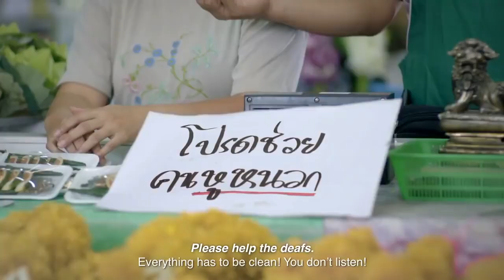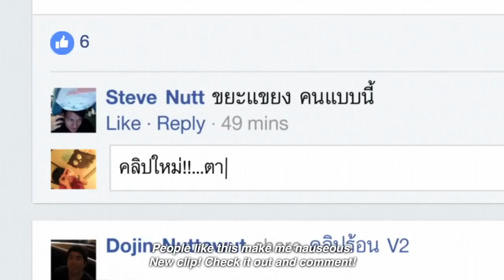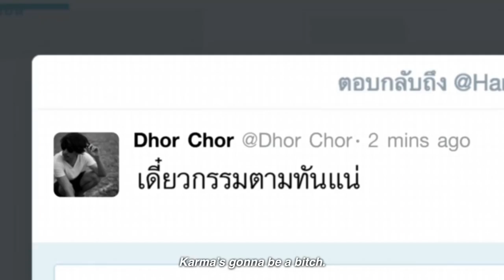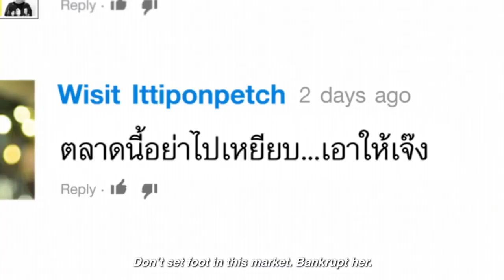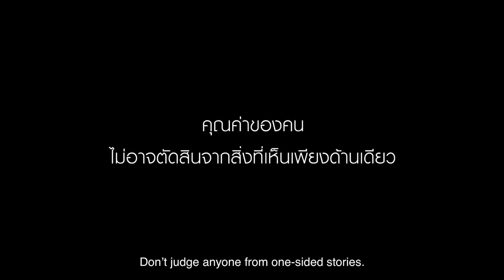Evil Rent Collector Was Exposed On Social Media But The Truth Will Shock You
Evil rent collector who owns the wet market was exposed on social media but the truth will shock you.

This advertisement reminds us never to believe one side of the story but to dig for the truth.

About the advertiser:
CP All Public Company Limited, was established in 1988 by the Charoen Pokphand Group to operate convenience store businesses in Thailand under the 7-Eleven trademark. The company was granted a license to use the trademark by 7-Eleven, Inc., USA.

🅚🅘🅒🅚🅐🅢🅢🅐🅓🅢 ②⓪①⑧